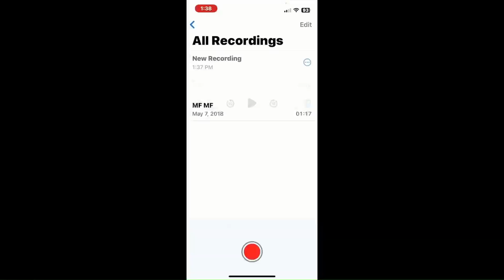How To Test Mic Lock USB C Mcrophone Blocker Single Ended iPhone